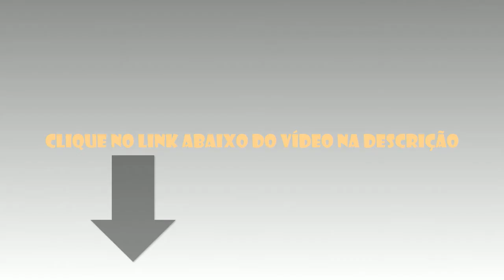CONVITE - CURSO DE CONFEITARIA GRÁTIS